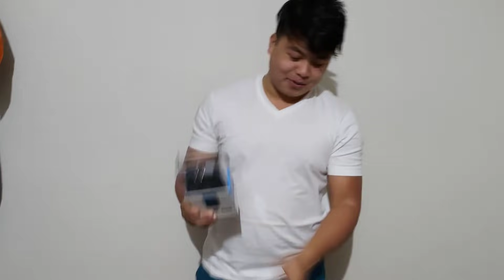Finally together after 5 months | Happy moments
Thank you everyone for praying for us. God bless you all.